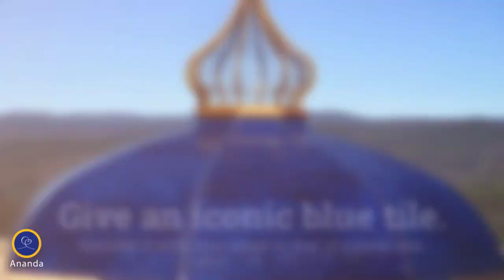Temple of Light Donate a Tile Campaign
Donate a tile and ad your name and blessing to the Temple of Light at Ananda Village.